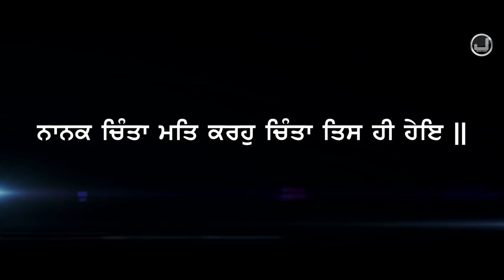Punjabi Songs | Kabeeldariyaan | Zire Wala Babal | Latest Punjabi Song 2016 | Japas Music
Meaningful Punjabi Songs always promoted by Japas Music, Recently Latest Punjabi Song "Kabeeldariyaan" penned & Sung by Zire Wala Babal shows the real picture of rural Punjab

on Wynk Music
Song     : Kabeeldariyaan
Singer   : Zire Wala Babal
Lyrics    : Zire Wala Babal
Directed by : Yellow Sky Films
Produced By : Japas Dhaliwal
Label : Japas Music
Year : 2016

Official Video of "Kabeeldariyaan" By "Zire Wala Babal"